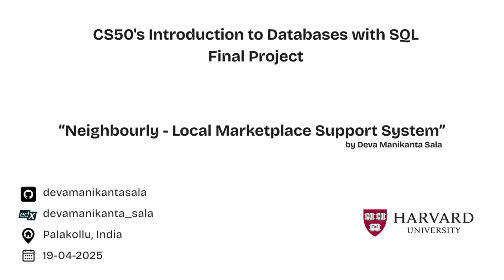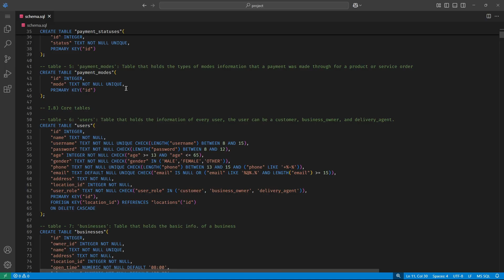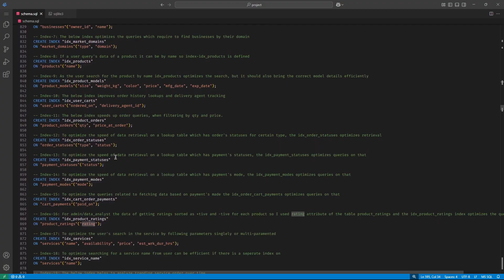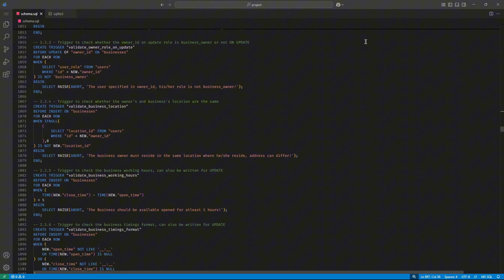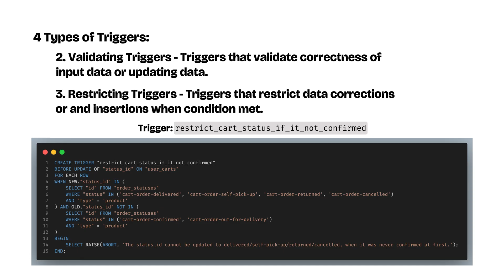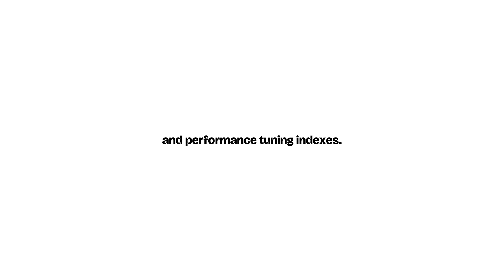CS50 SQL Final Project: Building a Local Marketplace Database (Schema, Triggers, Views, Indexes)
Check out my final project for Harvard's CS50 Introduction to Databases with SQL course! I designed and implemented "Neighbourly," a comprehensive SQLite database backend for a local marketplace application.

## Project Goal:
Neighbourly aims to connect local customers, business owners, and delivery agents by providing a robust system to manage their interactions, transactions, and feedback within a specific geographic location.

## Key Features & Concepts:
* Comprehensive Schema: Designed a detailed relational schema with 19 tables to manage diverse entities.
* User Roles: Supports distinct user roles (Customer, Business Owner, Delivery Agent) with specific permissions and interactions managed via the users table.
* Product & Service Duality: Handles both tangible products (with detailed product_models for variants like size, color, stock) and bookable services (with availability slots, duration) offered by local businesses.
* Order Management: Separate workflows for product orders (managed via user_carts containing product_orders) and service_orders, each with distinct status tracking (order_statuses).
* Payment Tracking: Manages payments (cart_payments, service_payments) linked to orders, tracking status (payment_statuses) and mode (payment_modes).
* Ratings System: Allows users to rate both specific product_models and services (product_ratings, service_ratings).
* Data Integrity: Extensive use of Primary Keys, Foreign Keys (with ON DELETE actions like CASCADE, SET NULL, SET DEFAULT), CHECK constraints, UNIQUE constraints, and NOT NULL constraints throughout the schema.

## Implemented a wide range of triggers categorized as:
* Logging: Capturing changes (Inserts, Updates, Deletes) into a dedicated logs table for audit trails.
* Automating: Automatically updating product stock/service slots upon order confirmation/completion, updating payment statuses, calculating prices.
* Validating: Ensuring data correctness (e.g., business owner role validation, stock availability checks, date comparisons, status transition logic).
* Restricting: Preventing invalid operations (e.g., updating confirmed orders, exceeding stock/slots, preventing password reuse - Note: Password logic assumes application-level hashing).

##  Optimized Data Access (Views):
Created numerous views to simplify common queries, provide aggregated data (e.g., rating summaries, order counts), partition data (e.g., product vs service businesses), and enhance security (e.g., customer_info hiding sensitive data).

## Performance Tuning (Indexes):
Strategically implemented indexes on frequently queried columns, primary keys, and foreign keys to accelerate data retrieval and overall database performance.

## Technology used: SQLite 3

This project demonstrates database design principles, complex relationship modeling, data integrity enforcement, automation through triggers, and performance optimization techniques learned in CS50's SQL course.

## Attribution & Credits:

* The "Order Confirmed Concept Illustration" image shown around the 3:31 mark is sourced from Iconfinder and used for illustrative purposes only, Find it

I am committed to respecting intellectual property rights and will address any valid concerns promptly.

## Timestamps:
(0:00) Intro & Project Goal
(0:17) Database Structure & ER Diagram
(1:43) Optimizations Overview
(1:58) Optimizations: Views (Security & Aggregation)
(2:36) Optimizations: Indexes (Performance)
(3:11) Optimizations: Triggers Introduction
(3:26) Triggers: Automating Triggers
(3:49) Triggers: Validating & Restricting Triggers
(4:14) Triggers: Logging Triggers
(4:51) Project Limitations
(5:16) Conclusion & Outro